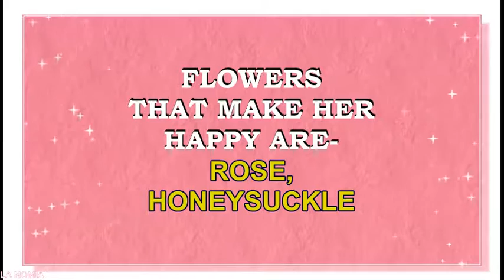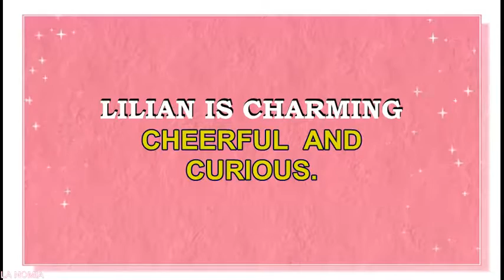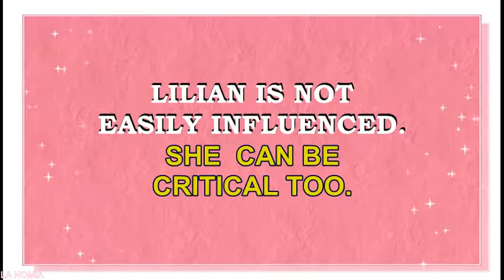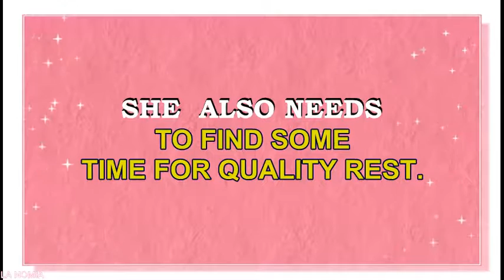NAME LILIAN- FUN FACTS AND MEANING OF THE NAME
Meaning of the name Lilian. What is the meaning of the name Lilian?
Name Lillian  originates from  a Latin word which means “a flower lily”. This name is widely popular in USA, United Kingdom, Canada, Australia and European countries.  It has made to the TOP 50 list of USA in 2015.
Famous bearers of this name are:
Lilian Harvey (Helene Lilian Muriel Pape)- German-British actress
(Emily) Lilian Whiting-  American journalist and writer
Lilian Lee- Chinese novelist
Lillian Too – Malaysian author, television personality and feng shui practitioner
Lilian Annette Garcia, Puerto Rican- American singer
Lilian Mary Baylis- British  theater producer
Lilian Winstanley-  British scholar, academic and writer
Leonore Lilian Maria, Princess of Sweden, Duchess of Gotland
What are lucky days for Lilian? What are lucky colors for Lilian? What are lucky professions for Lilian? How special is Lillian? You will find answers to these questions in this movie. We collected the fun facts about the name Lilian  in this movie.